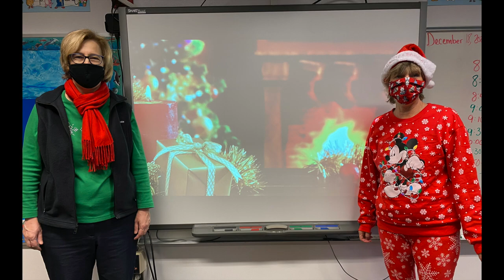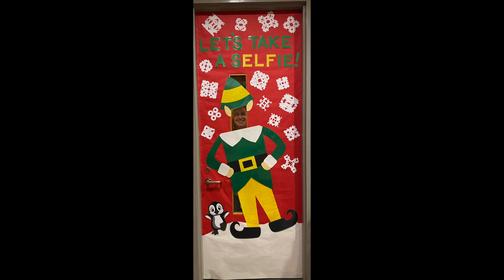A Merry Monarch Christmas 2020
Our Saint Mary Magdalene Catholic School family enjoyed a Tacky Sweater day this December 2020 to celebrate Christmas!